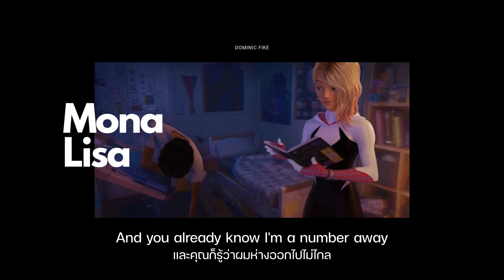(Thaisub/Lyrics) Dominic Fike - Mona Lisa (Spider-Man: Across the Spider-Verse) (แปล)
Dominic Fike "Mona Lisa" from Spider-Man: Across the Spider-verse Out Now